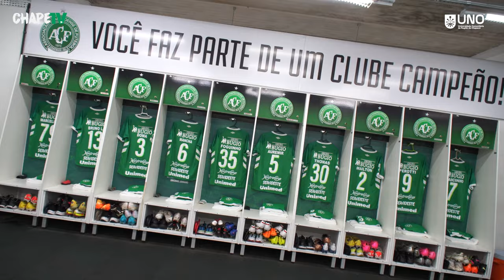BASTIDORES DA FLECHADA - CHAPE x INTER DE LAGES - CAMPEONATO CATARINENSE 2024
Imagens: Tiago Meneghini/João Vitor Heemann/ChapeTV/Unochapecó

Edição: Tiago Meneghini

Siga a Chape nas redes!